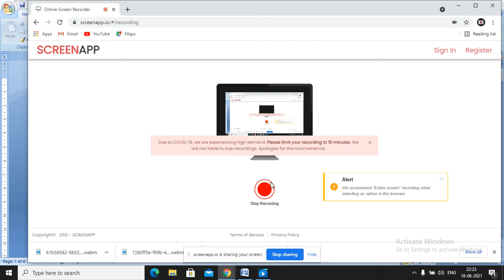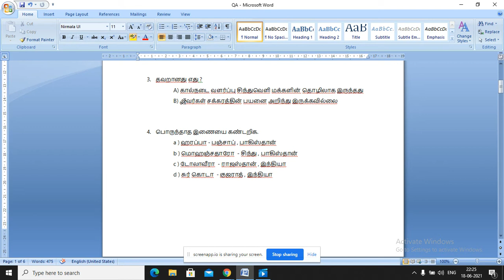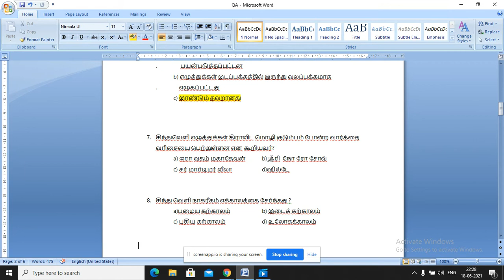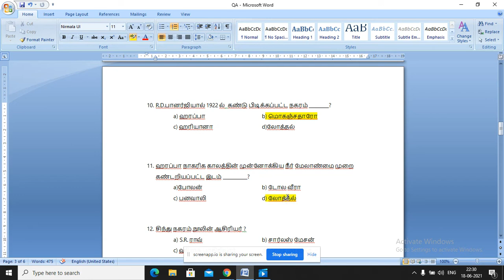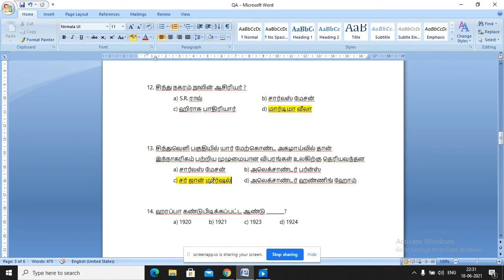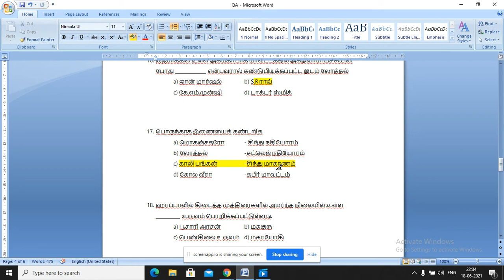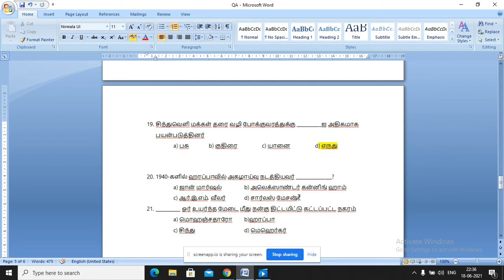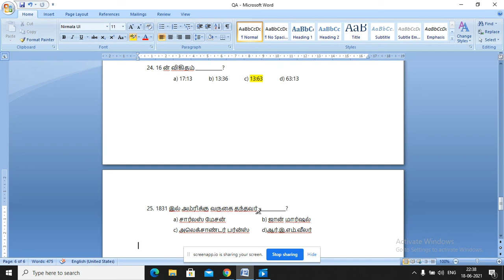சிந்து சமவெளி நாகரிகம் - Test / Tnpsc /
Tnpsc house wife study preparation tamil